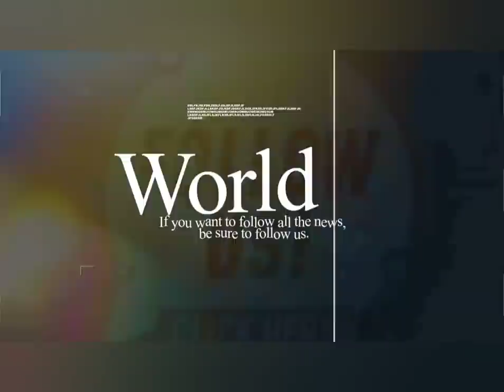What a Bombshells: Kasoa Mùrdèred: We’ve kìlled a pregnant woman apart from Ishmael